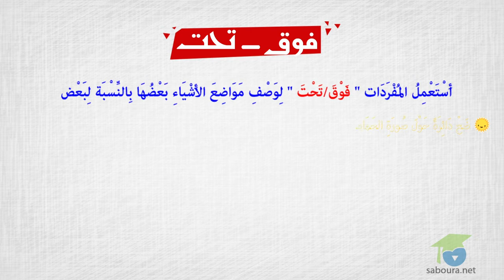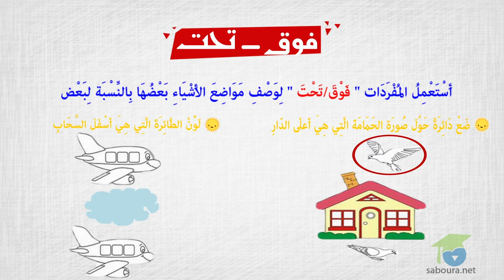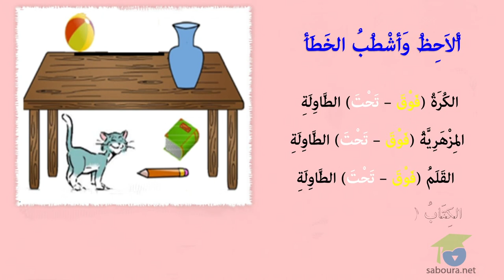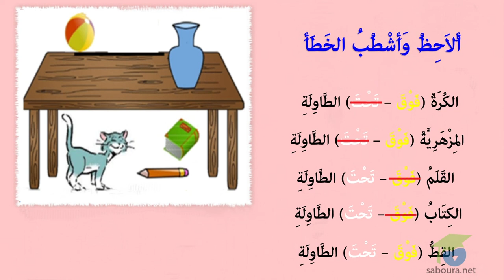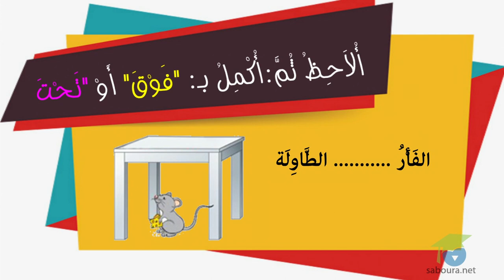المستوى الأول إيقاظ علمي ـ تَعْيِينُ مَوْقِعِ جِسْمٍ فِي الفَضَاءِ بِالنِّسْبَةِ إِلَى جِسْمٍ آخَرَ